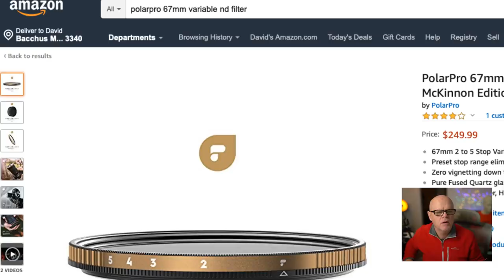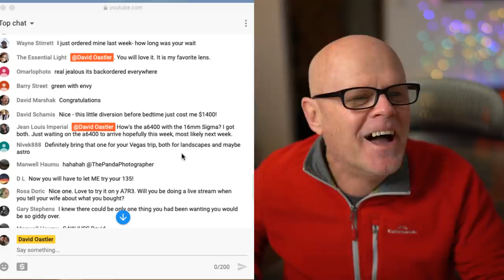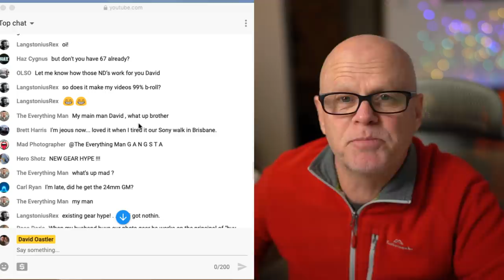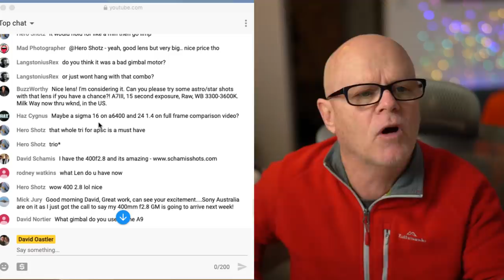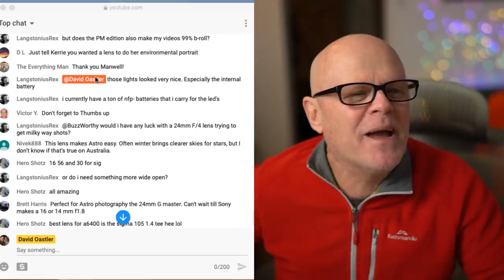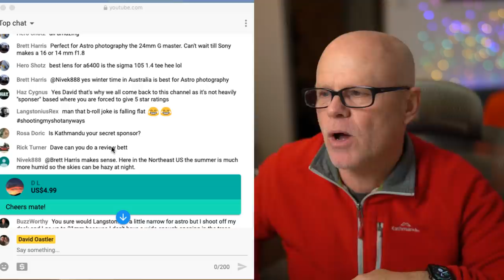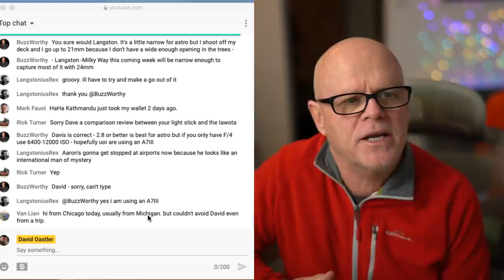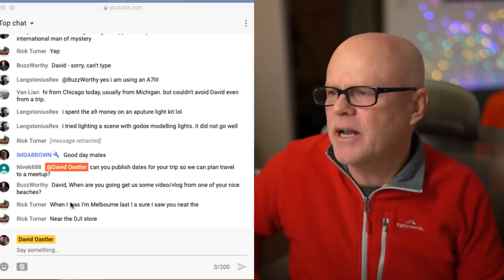Sony 24mm f1.4mm unboxing and why I purchased it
Timeline
Preshow
Unboxing starts at 5:45

I have created a payment method that accepts credit card payment
But the year has to be paid in full

Top Tier $300 12 months access only 50 available

B&H Purchase the Tamron 28-75mm from B&H

B&H Purchase the Profoto B10 from B&H

Amazon Tamron 28-75mm f2.8 Amazon

Purchase the Sony 24mm f1.4 from Amazon